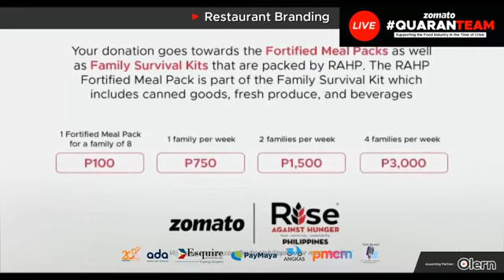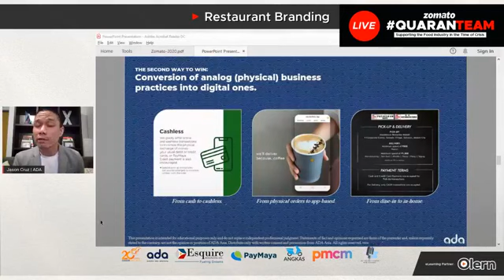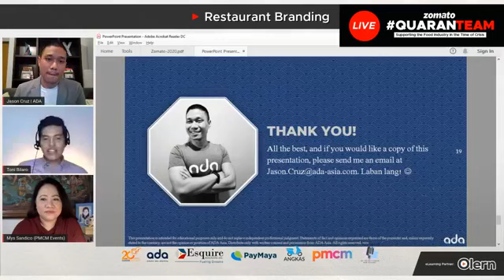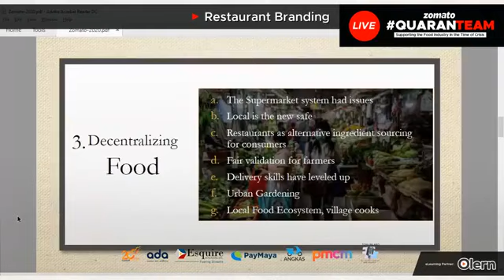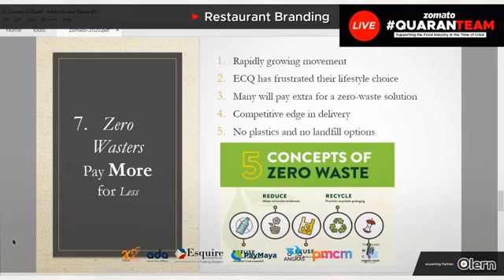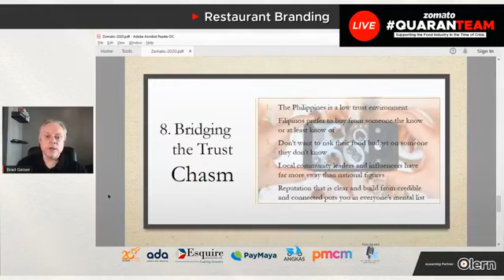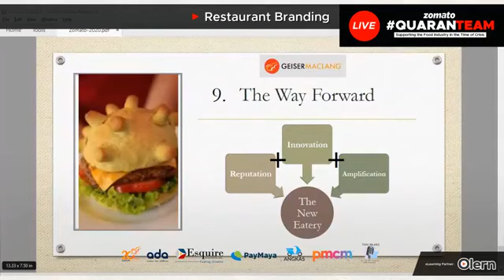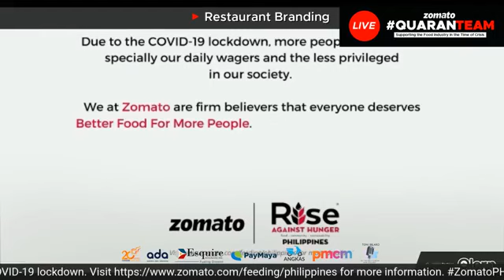QuaranTeam (DAY 1): Restaurant Branding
Day 1 tackles Restaurant Branding with industry experts Jason Cruz from ADA Asia and Amor Maclang & Brad Geiser from GeiserMaclang.

QuaranTeam is Zomato Philippines' first ever 3-day online event for restaurant owners, operators, senior marketing professionals, and industry visionaries in the country tackling various ways to keep the business afloat surrounding the COVID-19 pandemic.

and moderated by Mys Sandico of PMCM Events and Toni Bilaro, The Total Host.